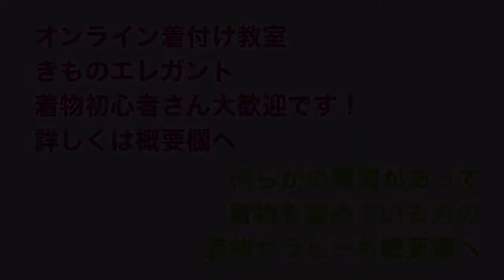【オンライン着付け教室】着物コーディネート Vol.5 結城紬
着物を着るとワクワクするよね！
という気持ちを「着物セラピー」と名付けています。

コロナの影響で、着物を着てお出掛けできない日が続いているため、私の持っている着物の紹介をしていくシリーズ。

今回は結城紬。あまりにも長くなりすぎて途中からカットしました。カット部分興味ある人いるかしら？

「動画×オンライン着付け教室」
レッスン受け放題！
ぜひ、LINE公式アカウントにご登録ください💕
ご登録いただいた方には「着物の格コーディネート集プレゼント」

着付講師として「オンライン着付け教室　きものエレガント」を主宰しています。

◇オンライン着付け教室はこちら⏩

◇障害があって着物を諦めている方の事業「着物セラピー」はこちら⏩